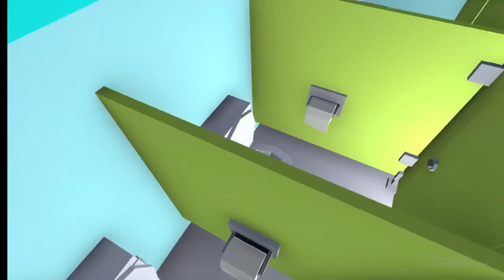Unlock topi warna merah salju [wobbly life versi salju]